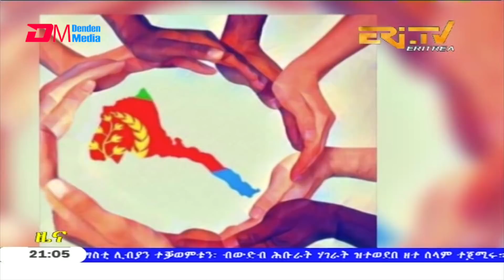Tigrinya Evening News for June 11, 2020 - ERi-TV, Eritrea